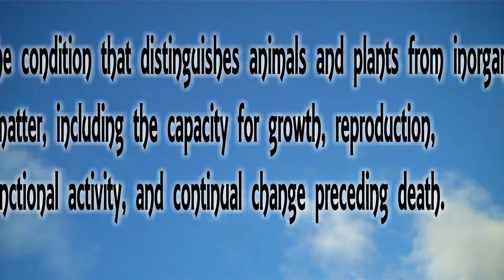The meaning of life (Short film)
This video was made for fun purposes only.